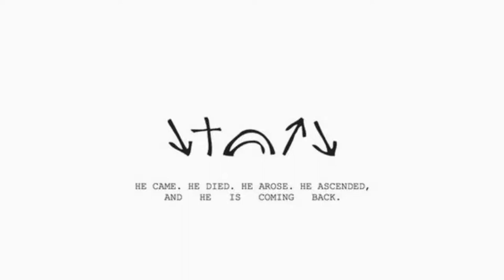S M A L L M I N I M A L I S T T A T T O O FOR 2 0 2 1 (aesthetic)